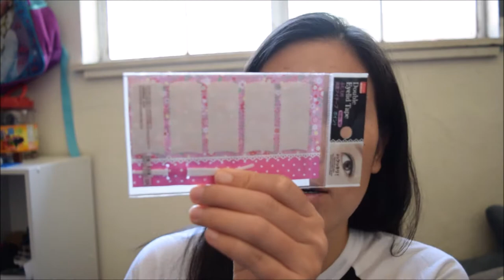Double Eyelid Tape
Hi. I'm back with my new video how to use the double eyelid and hope like the video and enjoy the video.

FOLLOWER ME:

INSTAGRAM: yangtongm / Tong Ynag